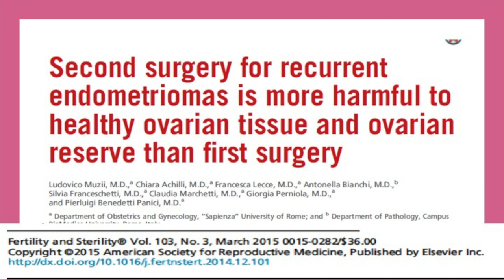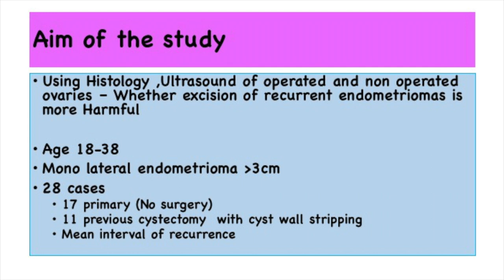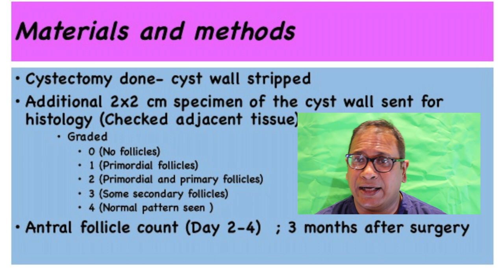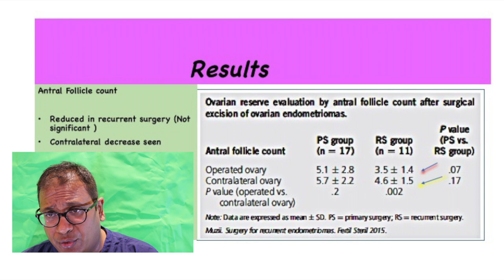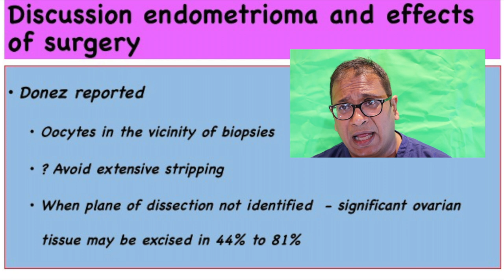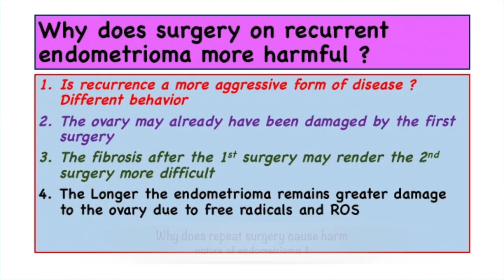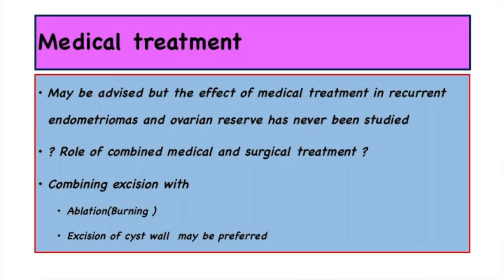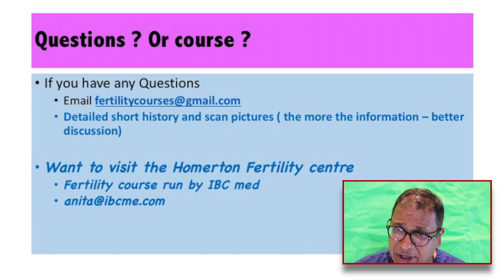Repeat endometrioma Dr Gudi gives a lecture on recurrent endometrioma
Review of a paper and discussion about recurrent endometrioma . Dr Gudi discusses the implications